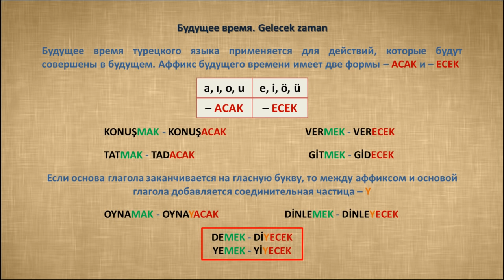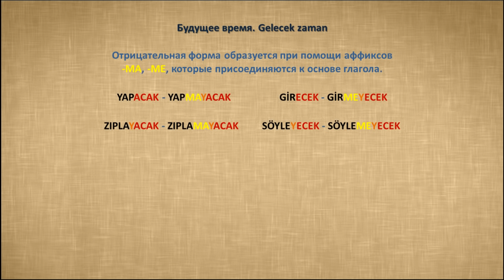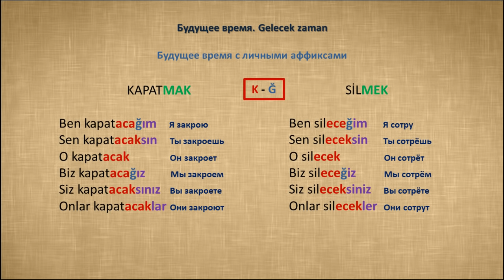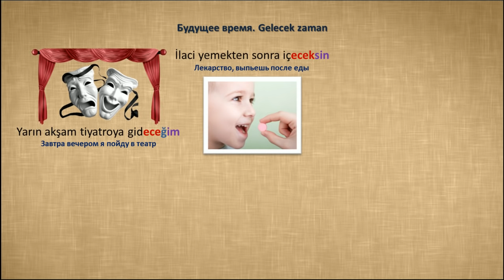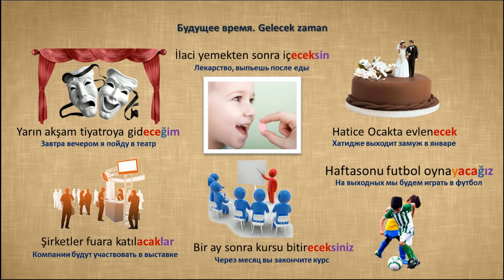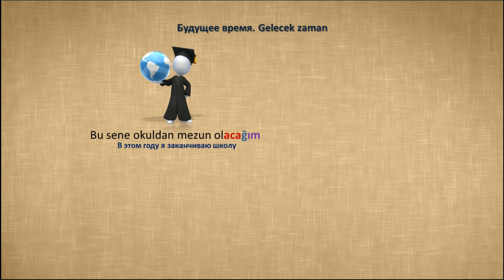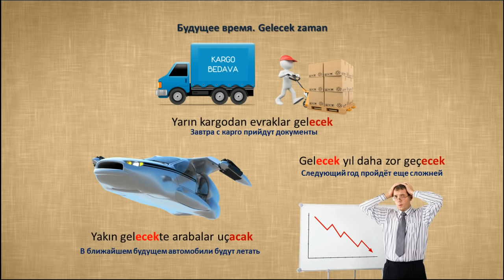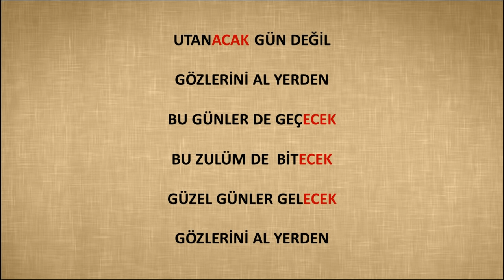Турецкий язык. Урок 29. Будущее время. Gelecek zaman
Видео уроки турецкого языка

Учите с нами просто!